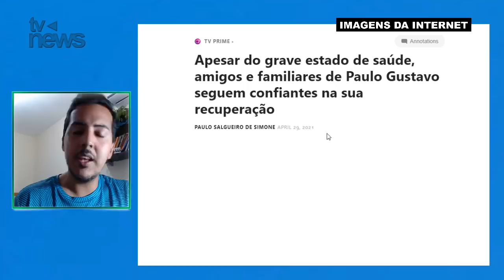Família de Paulo Gustavo tem GESTO que emociona o Brasil